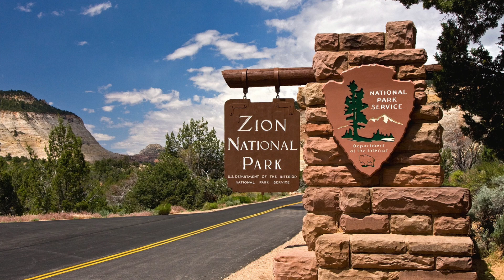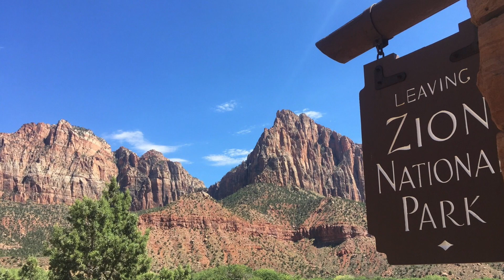음악 산책 -11- 청산에 살리라~/테너 엄정행 -Zion Canyon Nat'l Park, Utah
청산에 살리라/김연준 작시, 작곡.  테너 엄정행, 아주 여성 합창단